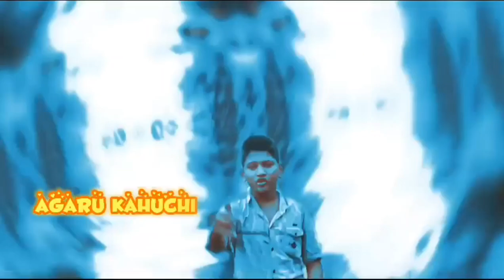[Sakhigopal pila x puri ra pila]official cover Rap song||FT. SHAKTI SWARUP||God satyabadi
Bgm credit=@rapperrajeshrealrr2106
singer=Shakti swarup tripathy
producer=sandeep
Director=subhankar swain
Rapp writer=shakti swarup tripathy
cast=Rinku,shakti,gugulu,khirod, omm
Edited=subhankar swain.